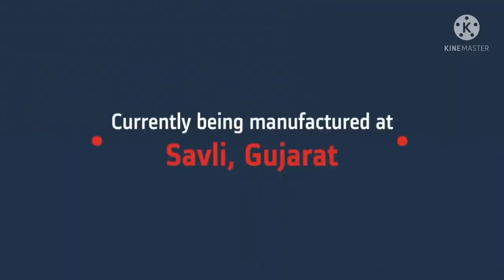India's first rappid rail transit system semi high speed train